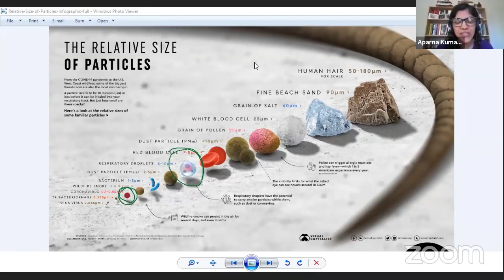Q&A 05/01/21 NG Live Q&A - Dear Pandemic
Dear Pandemic’s contributors Drs. Michelle Kinder, Aparna Kumar, and Malia Jones will be taking questions submitted by kids on this weeks’ Live event! We’ll be talking about bats, masks, nanometers, and so much more.

➡️ Welcome, Intros, and our kids' Favorite Books (0:00-2:42)
➡️ Greta from Camp Hill, PA asks: Why do you need the vaccine? How does it work? (2:43-3:44)
➡️ Ariana from Olympia, WA asks: How fast does COVID spread? What are the easiest ways people spread it?  How can we help prevent spreading it? (3:46-5:45)
➡️ Ross from Highland Park, IL asks: I'll be we in June.  When do you think I'll get my vaccine?  How about my brother who is 9? (5:46-7:48)
➡️ Levi from Leadville, CO asks: We live high up in the mountains.  Does the thin air make the germs not fly as easy? (7:50-11:14)
➡️ Isla from Washington Twnshp, NJ asks: Will every baby that's born, even in generations to come, have to get the vaccine? (11:16-12:29)
➡️ Joseph from Seguin, TX asks: How can regular antibodies help to protect the human body from COVID?  Can you show us a picture of COVID under a microscope?  How many corona viruses would have to be put together to be able to see it with our eyes? (12:32-16:31)
➡️ Sam from Humboldt County, CA asks: Is it safe to play soccer games with masks on? (16:32-17:42
➡️ Etta from Edgerton, WI asks: If the coronavirus began in a bat, why aren't the bats sick? (17:45-20:08)
➡️ Aria from Ankeny, IA asks: How did the coronavirus get from bats to people? (20:09-22:45)
➡️ Charlie from Pittsburgh and Charlie from Boston ask: Will I get to see my cousins this summer? Can we be indoors and together?  This is confusing because the adults will be vaccinated but none of the kids will be. (22:48-25:16)
➡️ Ivan from Worcester asks: Can what is happening now in India suddenly begin to happen in the US? (25:28-27:29)
➡️ Kiley from Lubbock, TX asks:  Both of my parents got COVID, and I didn't.  Is there a way to test for antibodies without drawing my blood? (27:36-29:11)
➡️ Annelise from Ankeny, IA, Chase from Michigan, Rosalind from MA, Anna from PA, Vivian from WI, and Delilah from OR all ask: When's it gonna be over? (29:13-32:37)

We will have live closed captioning and ASL interpretation available during the Livestream, provided by Bridges for the Deaf and Hard of Hearing. We're so grateful for this opportunity to help us get the word out to more people who need reliable COVID info!

Always seek the advice of your health care provider with any questions you may have regarding your medical condition. Never disregard professional medical advice or delay in seeking it because of something you have heard or seen on the internet.